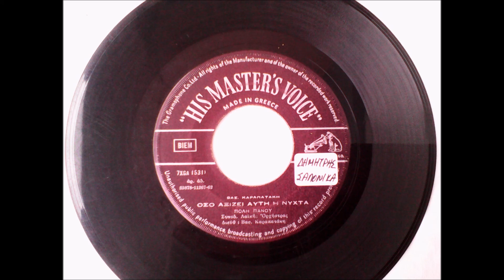ΟΣΟ ΑΞΙΖΕΙ ΑΥΤΗ Η ΝΥΧΤΑ - ΠΟΛΗ ΠΑΝΟΥ